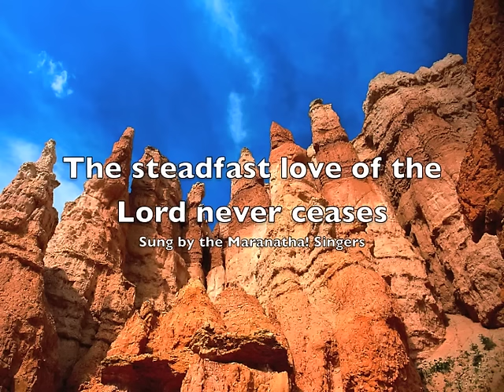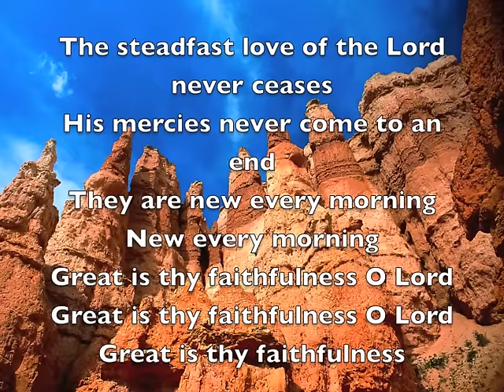Maranatha singers The steadfast love of the Lord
Used for worship at our church.  If you like it, give it a thumbs up so others can find it, and buy it.